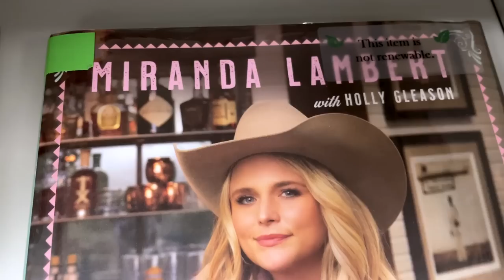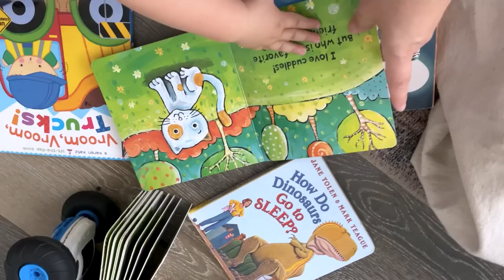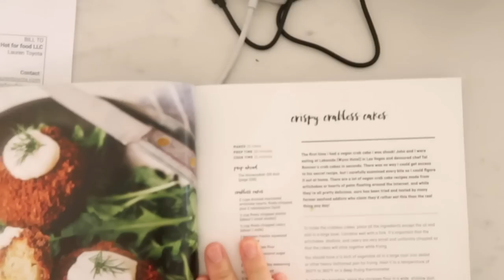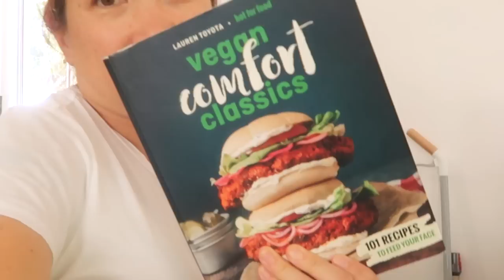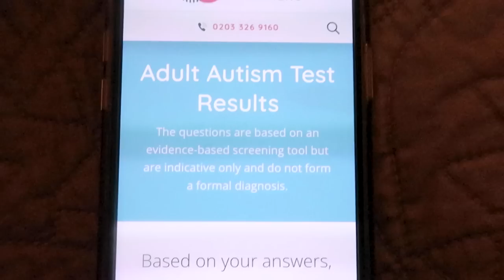A Weekend In My Life | Lauren In Real Life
I wanted to share what a weekend in my life looks like. It's usually split up with being child-free and having the booboo with me. We had a family photoshoot which truthfully turned out really nice. The photos are great! An Update: I bought the cheapest option from the photo studio which was 15 black and white hi-res images with color duplicates and it works out to $60 usd a photo. I don't know if that's reasonable or high, but I wanted the photos so I guess it doesn't matter!

Does anyone want to weigh in on the adult autism thing?